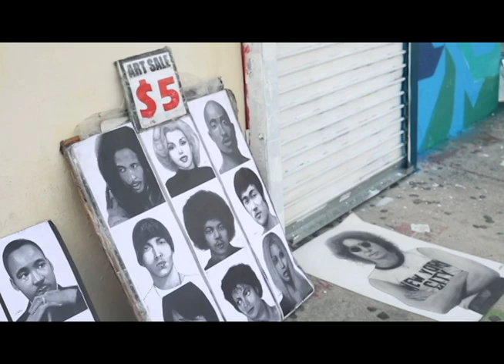D32A9950 copy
Art Basel has taken place in Miami since the 1970’s, drawing in artists, gallery owners, art curators, and admirers of art from all over the world. Wynwood is one of the areas of Miami that gets the most foot traffic during the days of Art Basel because it’s where many well known street artists paint and expose their art on the murals of Wynwood. During the days leading up to Art Basel, you can see many artists on every street painting their work on giant walls. It’s a time and place in which artists who have worked together in other parts of the world come together to network and show off their talents.